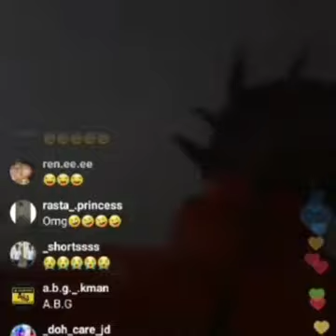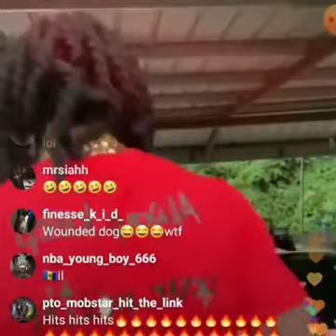Prince swanny vs Rebel who going an win this war???